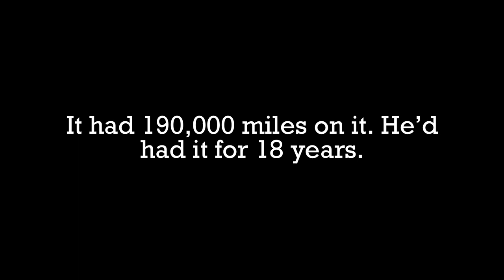Goodbye Trailer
Evan Jacobs realizes just how much he's going to miss his 2001 Chevy Cavalier when he sells it in 2019. A touching look at the things we buy, the things we keep, the memories they give us and what we hold on to and let go.